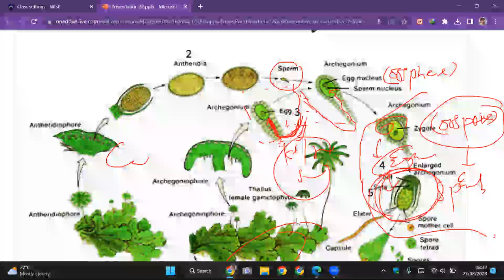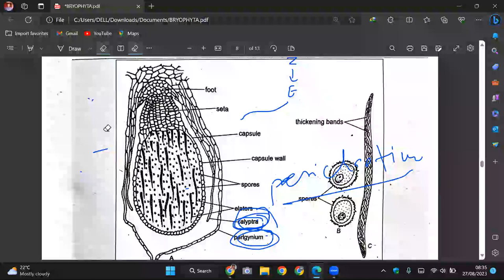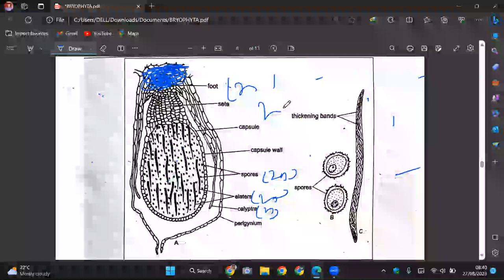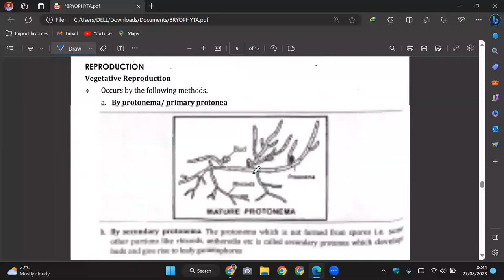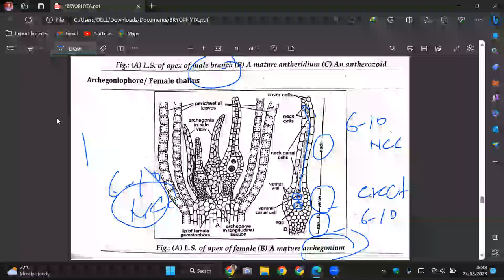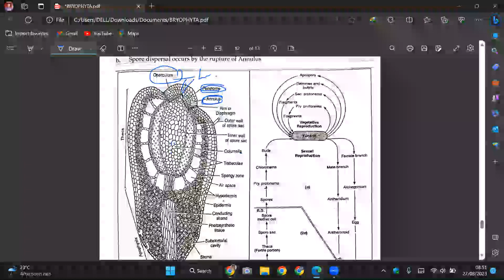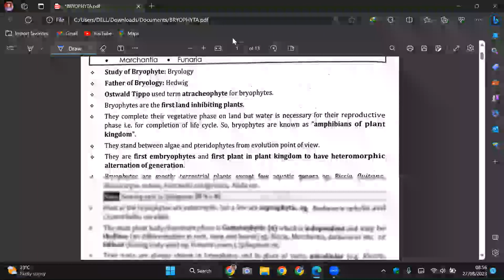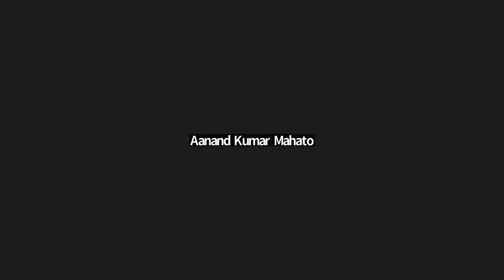BRYOPHYTA-04 | MARCHANTIA-02 & FUNARIA | CEE | CLASS 11 NEB NEPAL | ENTRANCE | SUNIL ADHIKARI